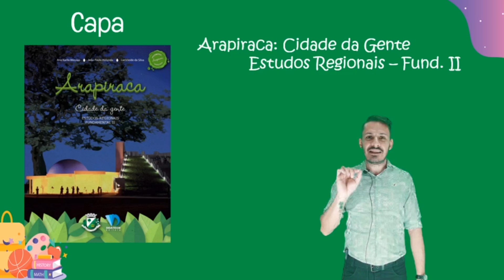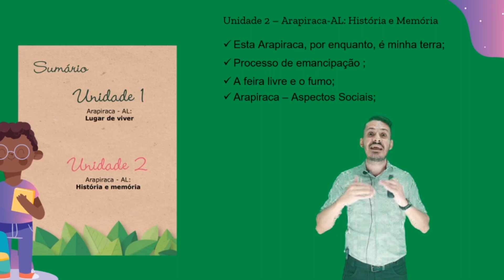LIVRO - ARAPIRACA: CIDADE DA GENTE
Apresentação do Livro
Arapiraca: Cidade da Gente, Fundamental II